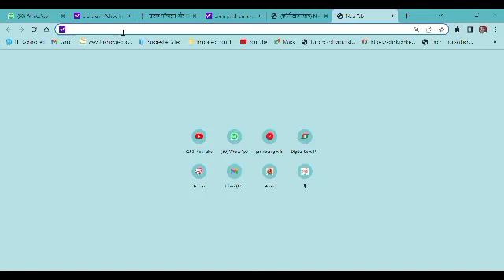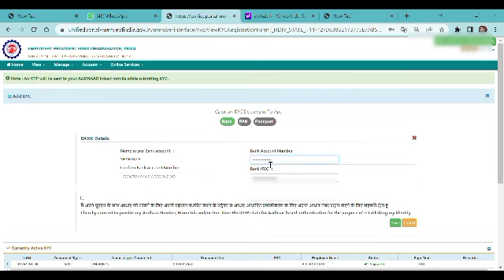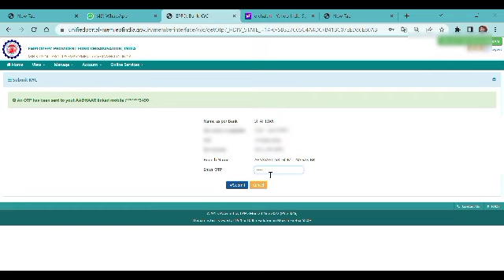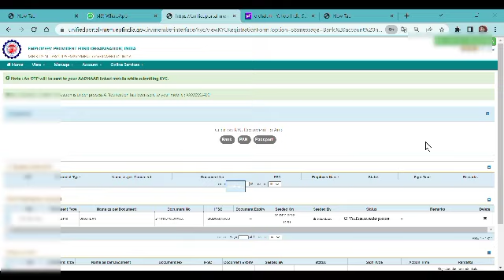PF Bank Account KYC Kaise Kare | PF Se Account Number Kaise Link Kare | How to link bank to pf